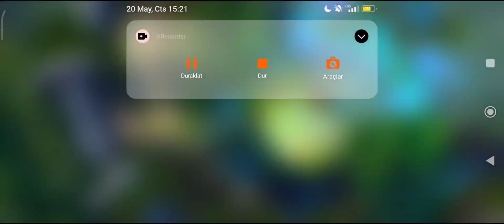Wild Rift: MİD MASTER Yİ İLE KIŞKIRTMA !! - BÖYLE BİR GÜÇ YOK YENİ META MI YOKSA ?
wild rift camille nasıl oynanır
wild rift camille best build
camille top 1
camille oynanış
wild rift top lane camille

TÜRKİYE'NİN EN İYİ SOLO TOP LANER LARİNDAN OLAN TOGİİ GERİ Mİ DÖNÜYOR.
WİLD RİFT TE sayısız karakter leri sıralamaya soktum ve bazı aksiliklerden dolayı oyunu bırakmıştım bütün olumsuzluklara ragmen tekrar yeni den ve yeni şampiyon lar ve rehber videolarını size cekmem için dimdik ayaktayım.

wild rift garen build
wild rift garen nasıl oynanır
wild rift garen öğretici
wild rift garen oynanış
wild rift garen top 1

Wild Rift Wild Rift Nasıl Oynanılır? Wild Rift Türkçe Wild Rift Türkiye Wild Rift TR Wild Rift Discord Sunucusu Wild Rift Discord League Of Legends: Wild Rift Wild Rift Varus Game Play Wild Rift Varus Nasıl Oynanılır? Wild Rift Adc Rehberi Wild Rift Yeni Başlayanlar İçin Rehber Wild Rift Esl Wild Rift Zed Wild Rift Zed Rehber Wild Rift Zed Öğretici Wild Rift Zed Nasıl Oynanılır? Wild Rift Mid Rehberi Wild Rift Vayne Rehberi Wild Rift Vayne Oynanış Wild Rift Vayne Nasıl Oynanılır? Wild Rift True Damage Kralı Vayne Wild Rift Çıkış Tarihi Wild Rift Geliyor Wild Rift Ne Zaman Geliyor? Wild Rift 10 Aralık'da Mı Çıkıyor? Wild Rift Evelynn Wild Rift Jungle Öğretici Wild Rift Jungle Nasıl Oynanılır? Wild Rift Jungle Rehberi Wild Rift Gragas Wild Rift Gragas Rehberi Wild Rift Gragas Nasıl Oynanılır? Wild Rift Yuumi Wild Rift Jinx Wild Rift Jinx Öğretici Wild Rift Hakkında Her Şey Wild Rift Jungle Wild Rift Adc Wild Rift Öğretici Wild Rift Mid Wild Rild Türkiye Serveri Wild Rifr TR Ping Wild Rift Türk Wild Rift Ping Wild Rifr Adc Rehberi Wild Rift Esl Sönmez Reis Sönmez Reis Fako Sönmez Reis Montaj Sönmez Reis Edit Lol Mobil Montaj Lol Mobil Highlights Wild Rift Sohbet Wild Rift Rank Wild Rift Challenger Wild Rift Grand Master Wild Rift Master Wild Rift Diamond Wild Rift Emerald Wild Rift Challenger Wild Rift Grandmaster Wild Rift Master Wild Rift Baron Çalma Wild Rift Kill Montaj Wild Rift Bedava Kostüm Wild Rift Ücretsiz Kostüm Wild Rift Ss Tier Wild Rift Hero Wild Rift Kahraman Wild Rift Hangi Lanede Ne Oynamamiz Lazim? Wild Rift Scrim Wild Rift Turnuva Wild Rift Backdoor Wild Rift İtem Wild Rift Build Dizme